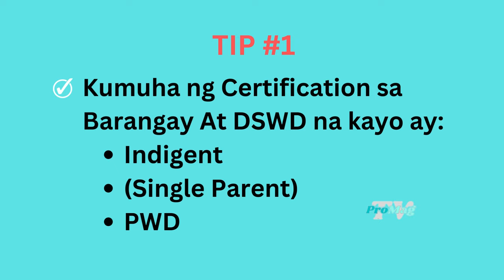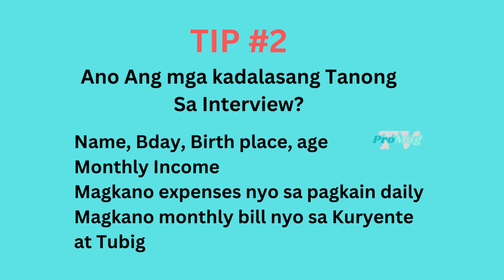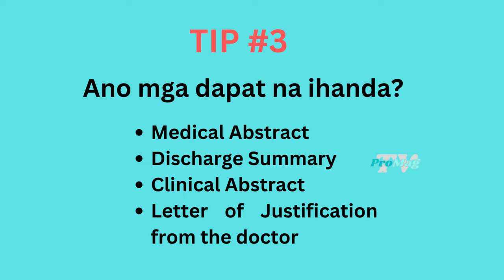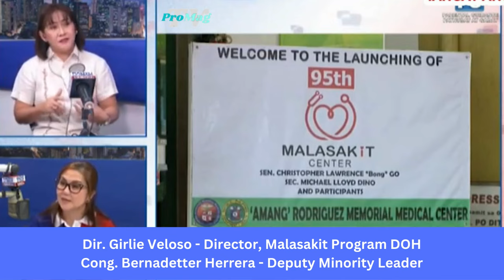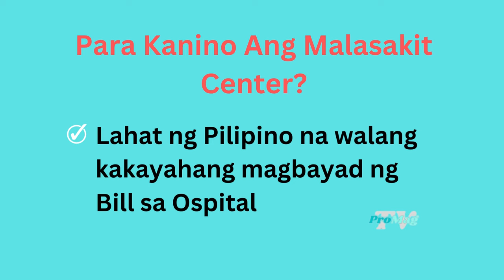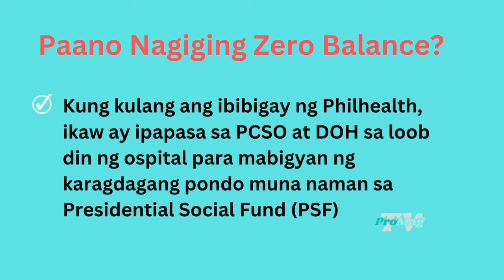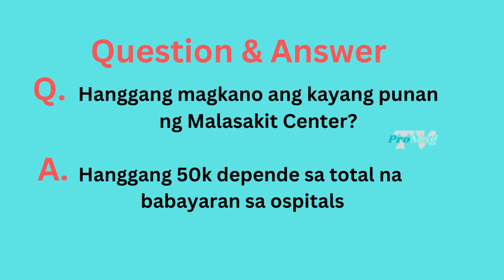Tips Paano Mag Apply At Mapabilis Ang Proseso Sa Malasakit Center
This is an update of malasakit center for 2023

in this malasakit center tutorial 2023, we will tell you the tips and tricks on how to process your malasakit center assistance

In your application to malasakit center, there are procedures, personal interviews, and assessments on how they can lessen your hospital bill.

The primary goal of malasakit center is to "zero" your total bill and pay
nothing as much as possible.

Malasakit Center is only for poor and indigent patients who have been consulted or admitted to Partner Hospitals. This means that he/she must first be registered in the hospital registry

How to apply in malasakit center
For in-patients, go to the Billing Section of the hospital and ask for an assessment of your billing and for a medical abstract. Bring this to the Malasakit Center. In the center, you will be asked to fill up the Malasakit Unified Form to request medical assistance

DSWD will not deduct it from the hospital bill
DSWD AICS program will be in effect meaning DSWD will
give financial assistance for medicine, transportation, etc
up to burial assistance.

DSWD will be giving 3k - 10k cash assistance depending on the assessment of the social worker